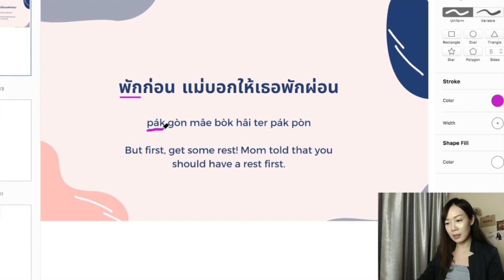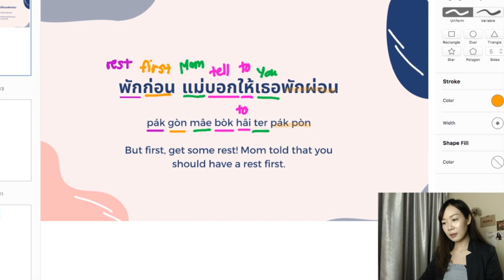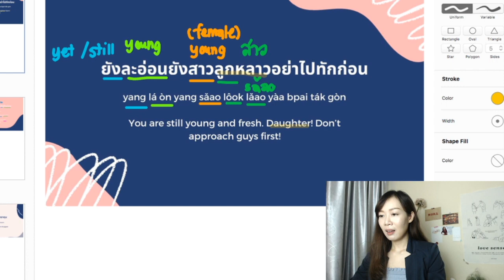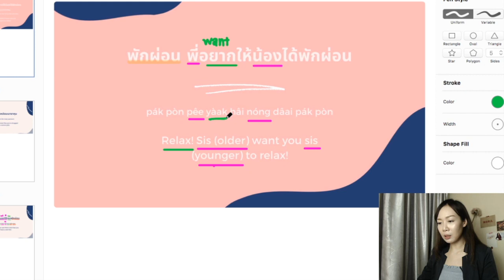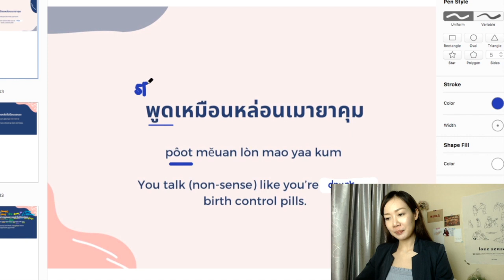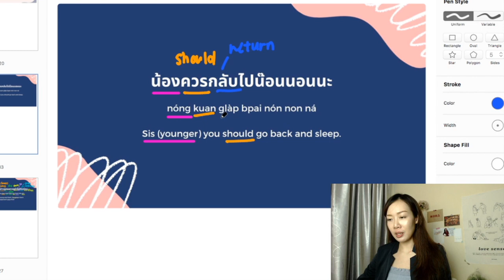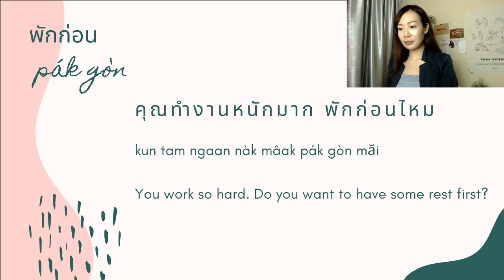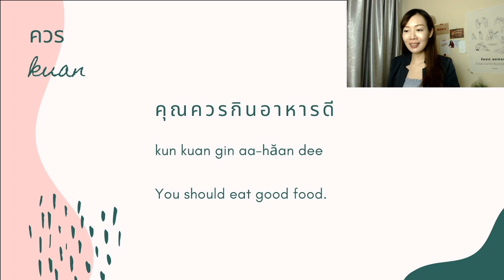T-Hip Hop | พักก่อน ( pák gòn ) Get some rest!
Learn Thai through T-Pop lyrics with words and grammar explanations. The great thing about this study method is that song lyrics are easy to memorize. If you learn Thai with Thai songs, then the new grammar or vocabulary that you pick up from the songs can help speed up your Thai learning and also make learning more fun. I hope it helps. Enjoy!

Download this lesson notes here!

- THAI READING FOR BEGINNERS -

Learn Thai in various topics by reading! Click here!

Please support me so that I can keep making great contents!

Hey there ~ I’m Byu! I’m a language practitioner and an online language teacher from Bangkok, Thailand. Enjoy learning! :) Virtual hugs for even taking the time out of your day to watch my videos! 🙏😊

If you're reading this, comment: “Hello Byu! Greetings from (your country)!“